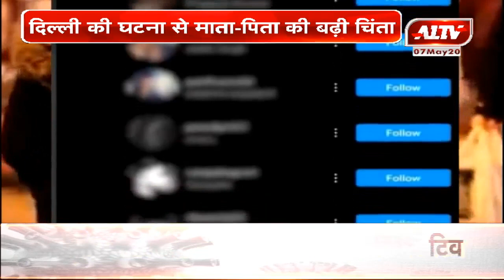बच्चों के लिए घातक 'स्मार्टफ़ोन' जाने कैसे ?